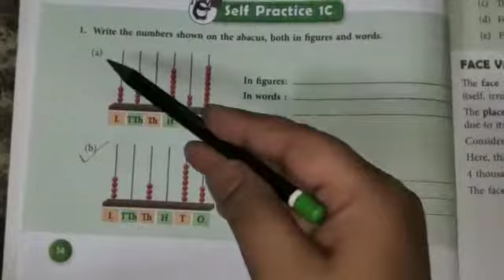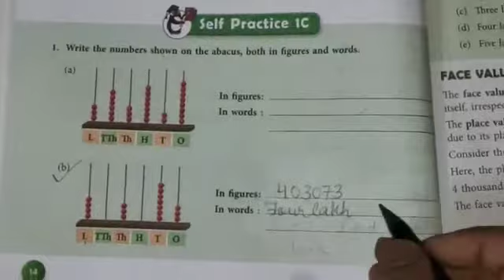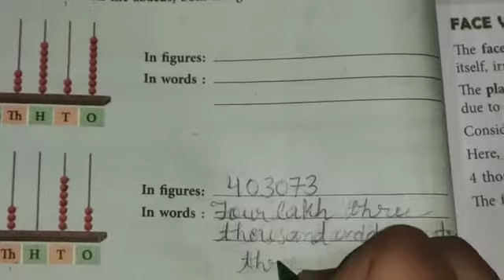23/04/2020 Class 4 Mathematics Video No 20